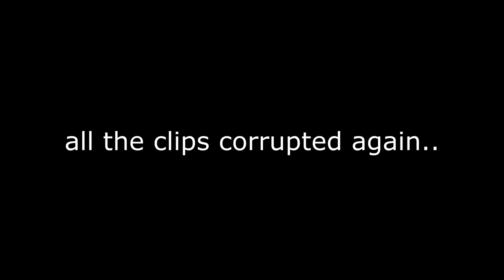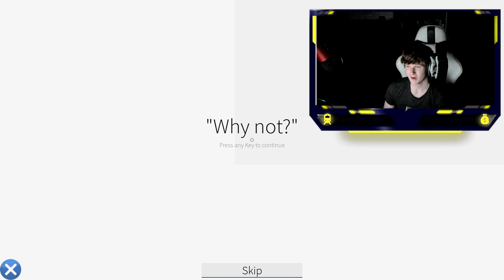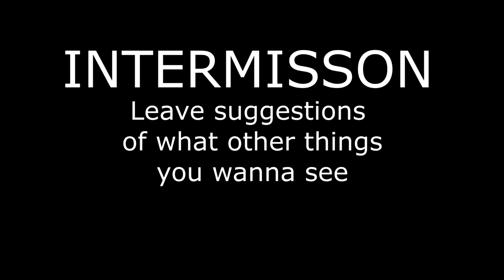ROBLOX HORROR WITH FRIENDS #2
Hope you enjoyed part 2 ;)

Leave suggestions below of what you want to see next